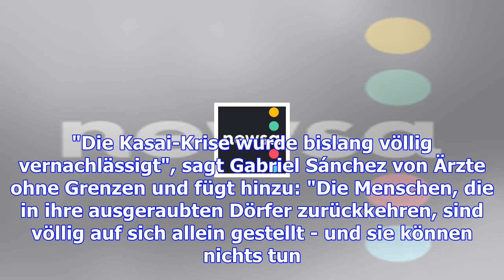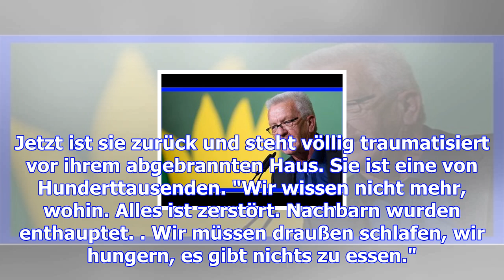Cholera-kranke im kongo: ausgezehrt und alleingelassen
Im Kongo breitet sich die Cholera rasend schnell aus. Mindestens 38.000 Menschen sind bereits erkran...